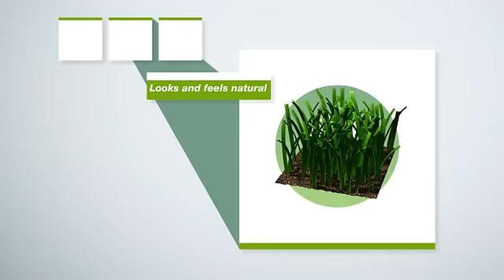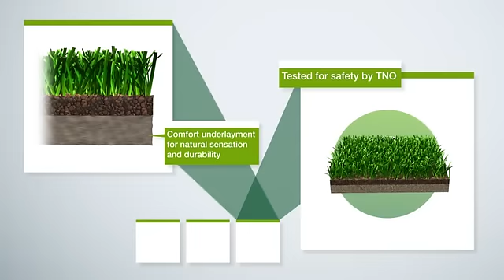Royal Grass (Landscape Grass) by IDS Company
Interior Design Services (IDS) is supplying Royal Grass for Cyprus. If you are interested in the top of the range landscape grass, then Royal Grass is the durable, premium quality and environmental friendly solution for you.

195-197 Dhali Industrial Zone, Nicosia, Cyprus